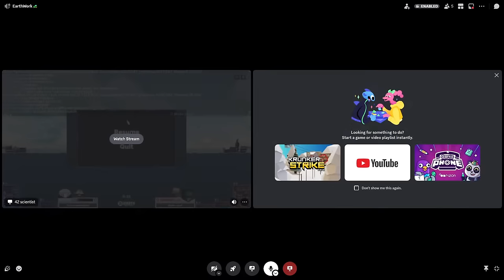FORTS - High Seas - Tournament XXVII - English Shoutcast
Hello there! Project Incursus here! Today we're casting the Official High Seas Tounament XXVII

Big thanks to Earthworks for putting together this great show for the community!

I love streaming, and can't wait to stream more! Come join the fun as we take on the world in the game of Forts. Cannons and lasers and armor and more in the world of Forts!